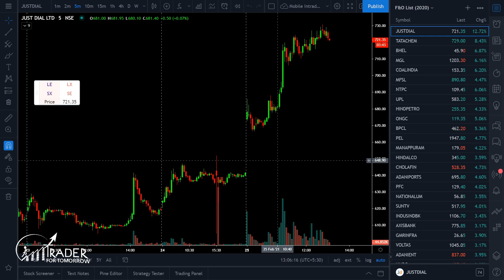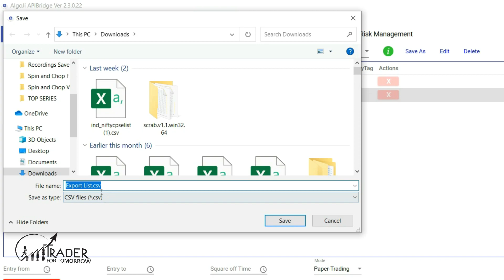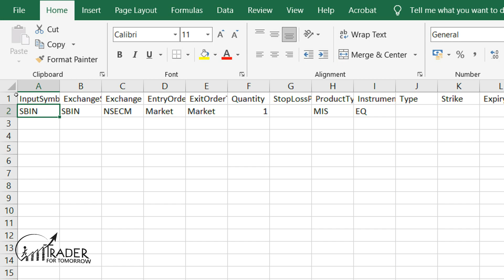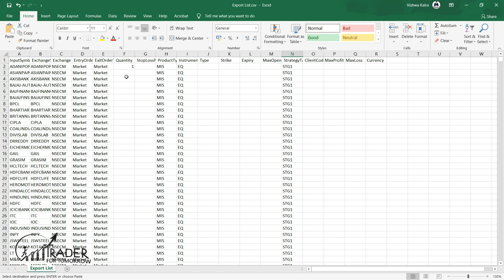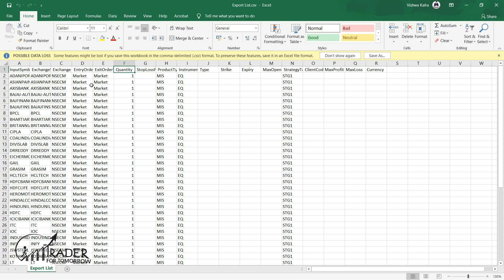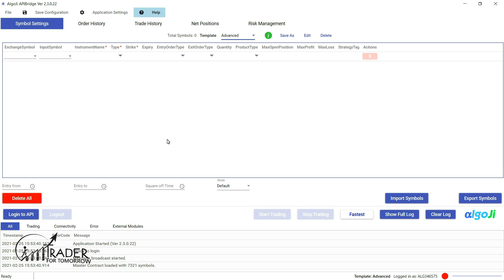Auto Trading - How to Set Order Preferences (ORDER TYPE, STOCK SELECTION and POSITION SIZING)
Auto Trading Order Preferences Setting is the most critical part of Algo Trading where you have to set the order type for your trades, stock selection universe for trades filtration and position sizing.

There are several order types in stock market, but which order type do you prefer for your trading execution, you have to define that in advance. Auto Trading position sizing and risk management can change the profitability of an automated trading strategy dramatically. So, it is important to decide the position sizing settings and rules carefully before deploying auto trading software for algo trading in India.

Also, this video discusses how you can define the stock selection universe for your algo trading software in India using different Indices like Nifty 50, Nifty 100, Nifty 200 etc.

This auto trading series was announced in recent algo trading live video, where we demonstrated auto trading in live market. This video is 3rd Episode of Auto Trading Series where we will discuss several algo trading strategies and automate them using auto trader software and TradingView charting platform.

This video also answers frequently asked questions like -
1. How to build algo trading system?
2. How to change order type in Algoji API Bridge?
3. How to set order preferences for Auto Trading?
4. How to set order preferences in Algo Trading?
5. How to choose order type in Auto Trading?
6. How to choose order type in Algo Trading?
7. How to define stock selection universe for Algo Trading?
8. How to define stock selection universe in Auto Trading?
9. How to set position sizing rules in Algo Trading?
10. How to set position sizing rules for Auto Trading?
11. How to import symbols in Algoji API Bridge?